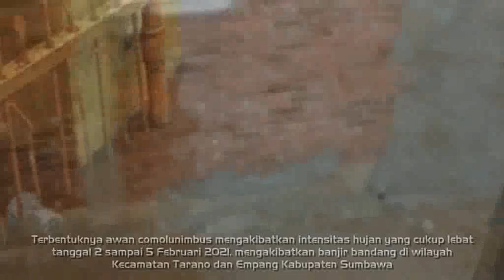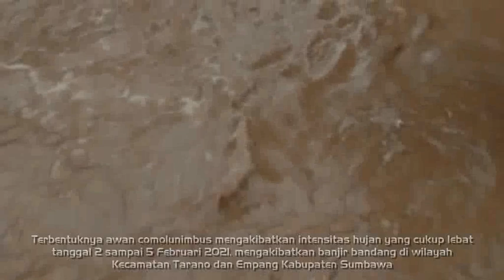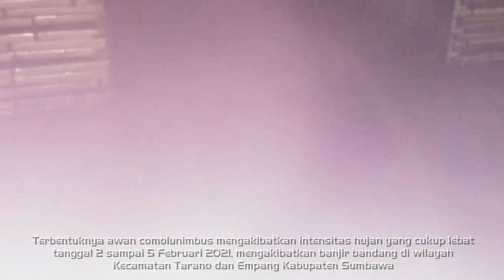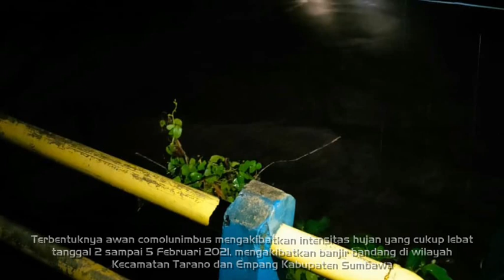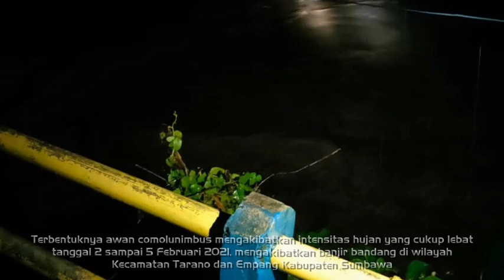Banjir melanda Kecamatan Empang-Tarano, Kabupaten Sumbawa